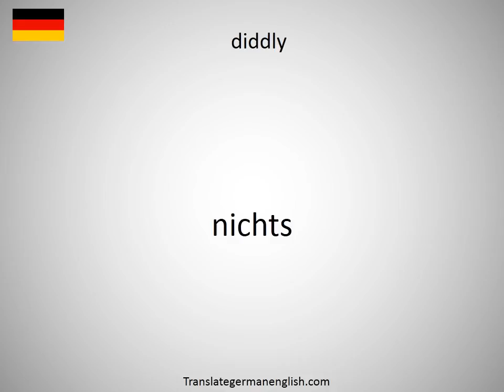How to say diddler in German?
How to say diddler in German? Learn the pronounciation diddler! How to Pronounce diddler. Expand your vocabulary, learn German words. Practice German online. Use this free pronunciation guide to practice words at a time. Learn German for free. Thank you for viewing, please like or subscribe! hoe om te sê, si të thuash, እንዴት እንደሚናገር, wie sagt man, comment dire, come dire, como dizer, как сказать, nasıl denir, cómo decir, 怎么说, πώς να το πω, hoe zeg je.